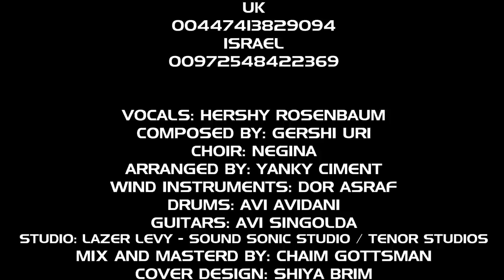רפאנו - הערשי רוזנבאום - מקהלת נגינה | Refuainu - Hershy Rosenbaum - Negina Choir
Hershy Rosenbaum presents, Refuainu Hashem.

The world is in chaos. No one knows what tomorrow will bring. Mutant variants. lockdowns and quarantines. Social Distancing and Vaccines. People are begging for a cure and salvation.

Wedding star Hershy Rosenbaum, who recently moved from Israel to London, is continuing his career in the British capital. From his hometown of Stamford Hill, he sings and pleads "רפאנו ה' ונרפא הושיענו ונושעה" to the tune of his London contemporary composer Gershi Uri.

Accompanied by an amazing  arrangement from the talented Yanky Ciment and on the voices of the English flagship choir – Negina.

Listen and be emotionally moved!

Lead Vocalist: Hershy Rosenbaum
Composed by: Gershi Uri
Choir: Negina
Music Arranged by: Yanky Ciment
Keys And Programing: Yanky Ciment
Drums: Avi Avidani
Guitars: Avi Singolda
Wind Instruments: Dor Asraf
Studio: Lazer Levy - Sound Sonic Studio / Tenor Studios
Mix and masterd by: Chaim Gottsman
Cover Design: Shea Brim
Lyrics Video: Avishai Levy
Cover Design: Shea Brim Studio Original
PR: Avreimi Goldstein
PR USA: Motty Klein

הערשי רוזנבאום זועק מלונדון רפאנו ה'

העולם בקטסטרופה. איש אינו יודע מה ילד יום. מוטציות מכל המינים. שמירת מרחק וחיסונים. סגרים ובידודים. אנשים לרפואות וישועות מתחננים.

כוכב החתונות הערשי רוזנבאום שהיגר זה עתה מישראל ללונדון, ממשיך בצעדי ענק את קריירתו בבירה הבריטית. ממקום מושבו בסטומפורד היל הוא שר ומתחנן ''רפאנו ה' ונרפא הושיענו ונושעה'' בלחנו של היוצר הלונדוני גרשי אורי.

על העיבוד הופקד יענקי צימענד ועל הקולות להקת הדגל האנגלית - נגינה.

האזינו והתרגשו!

שירה: הערשי רוזנבאום
לחן: גרשי אורי
מקהלה: נגינה
עיבוד: יענקי צימענד
פסנתר: יענקי צימענד
תופים: אבי אבידני
גיטרות: אבי סינגולדה
כלי נשיפה: דור אסרף
אולפן: לייזער לעווי - אולפני טנור
מיקס ומאסטרינג: חיים גוטסמן
קליפ מילים: אבישי לוי
עיצוב עטיפה שיע ברים סטודיו אורגינל
פרסום אמריקה מוטי קלין
יח"צ: אברימי גולדשטיין